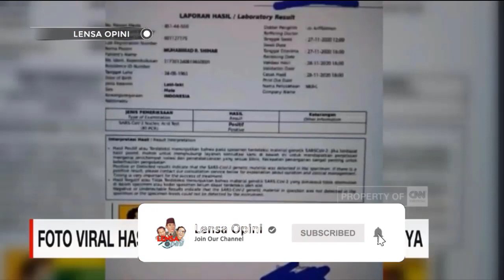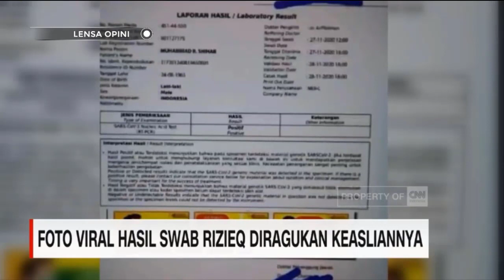SOMAD MELONGO!! SYEKH ALI JABER MENINGGAL, YANG BILANG CORRONA TENTARA ALLAH KEMARIN KEMANA?